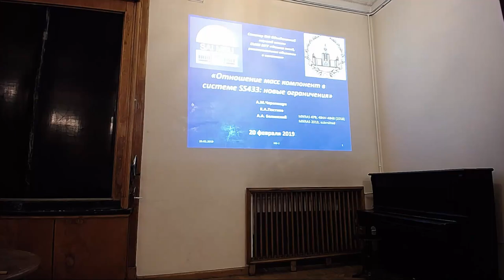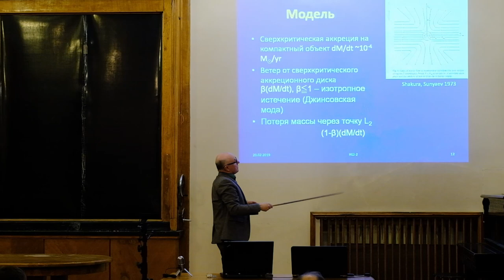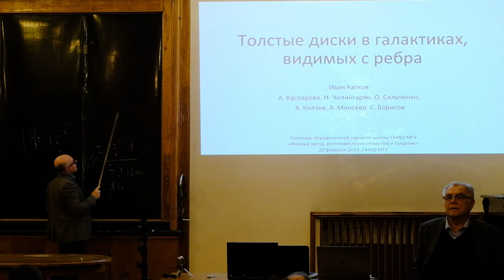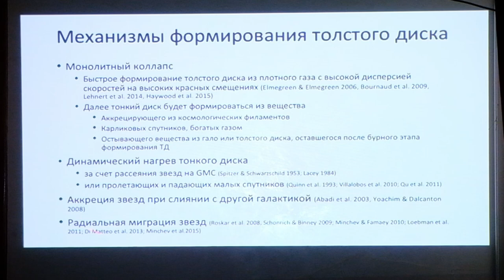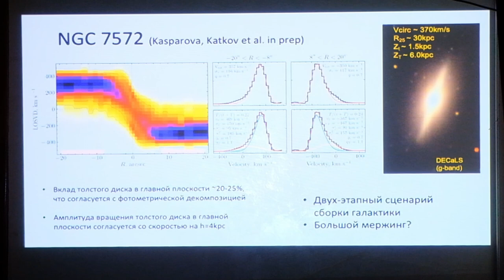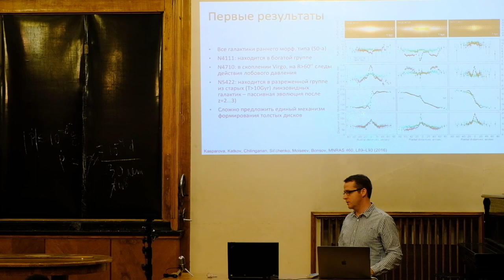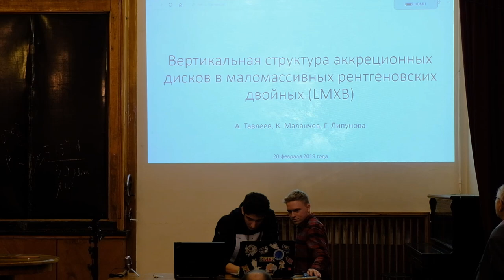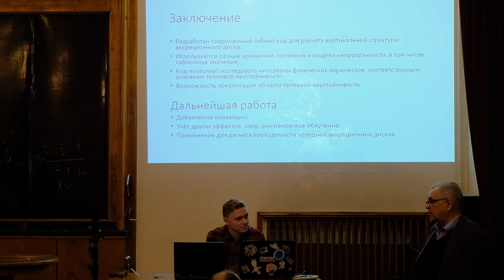Семинар Объединенной Научной Школы ГАИШ 20.02.2019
Доклады:
К.А.Постнов — «Отношение масс компонент в системе SS433: новые ограничения»
И.Ю. Катков — «Толстые диски в галактиках, видимых с ребра»
А.Л. Авакян — «Влияние ветра на эволюцию аккреционных дисков в ходе вспышек маломассивных рентгеновских двойных систем»
А.С.Тавлеев — «Вертикальная структура аккреционного диска в маломассивных рентгеновских двойных»

Семинар проходит при поддержке гранта Программы развития МГУ «Ведущая научная школа «Физика звезд, релятивистских объектов и галактик»